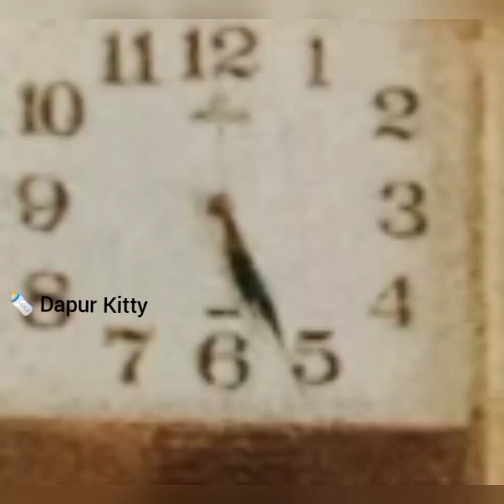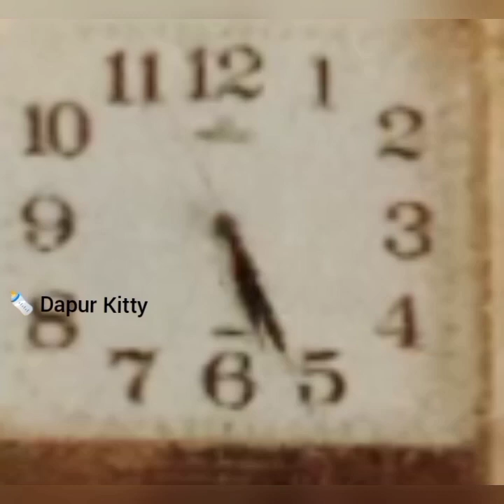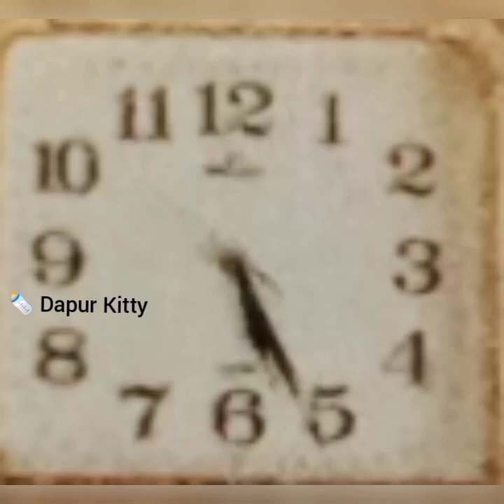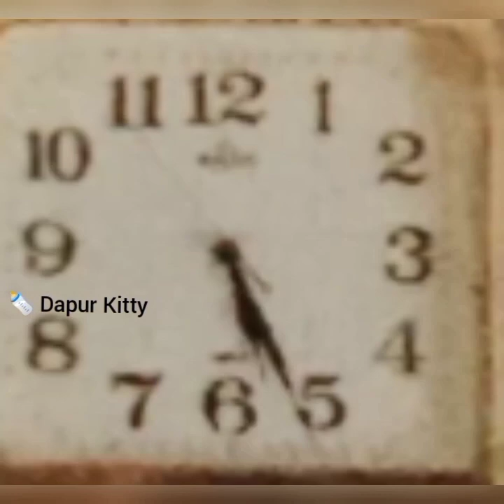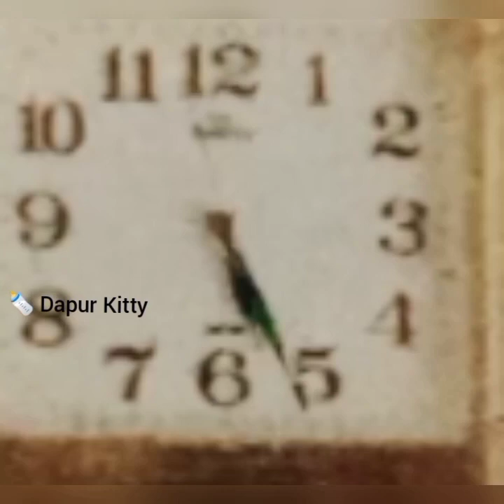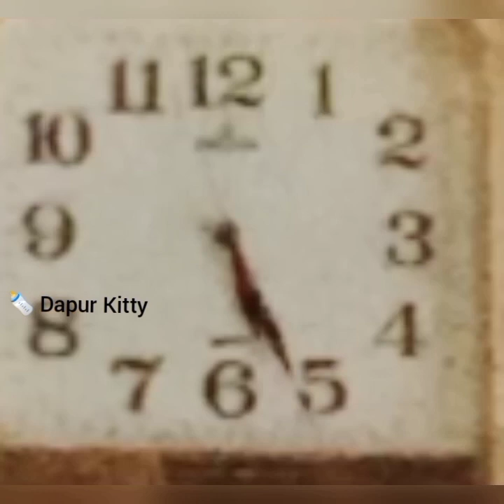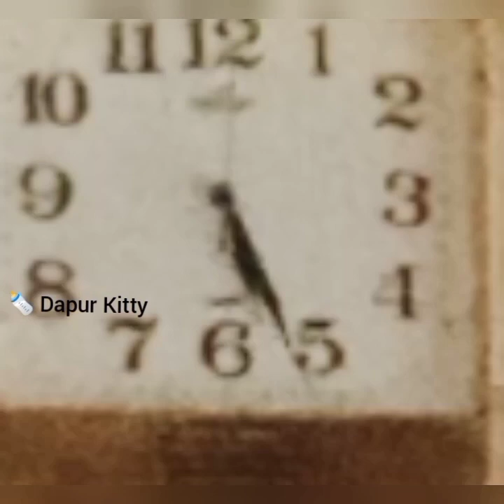1 jam lebih mandangin jam dinding 😳🥱😴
1 jam lebih mandangin jam dinding 😳🥱😴